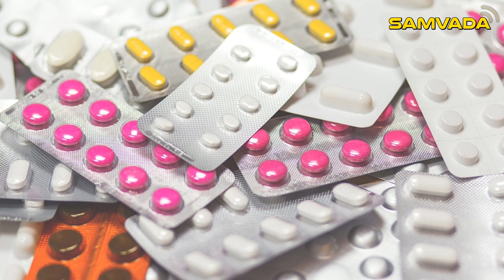ಸುಖಕರ ನಿದ್ರೆಗೆ ಇಲ್ಲಿದೆ ಸರಳ ಉಪಾಯ | ಆರೋಗ್ಯಮಸ್ತು | Dr. Shrivatsa bharadwaj